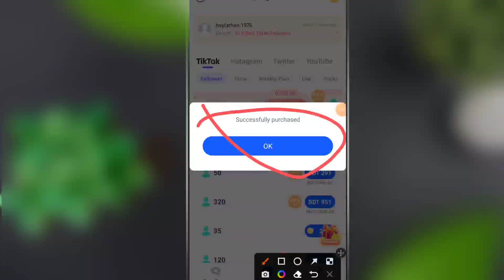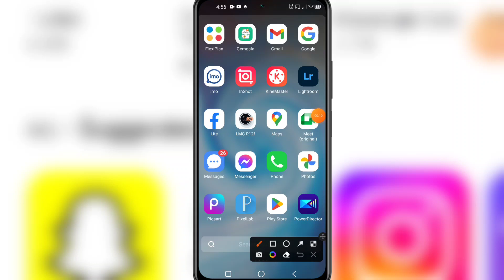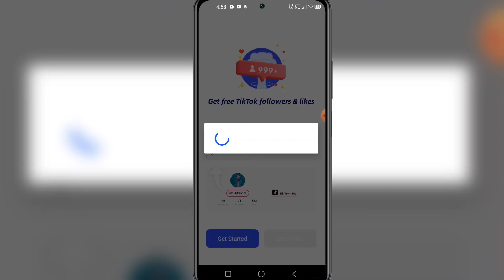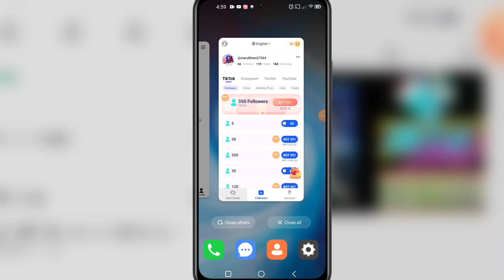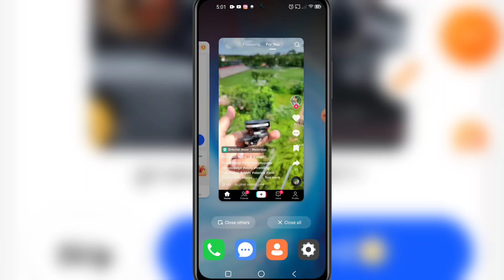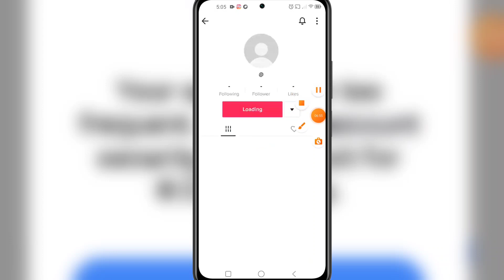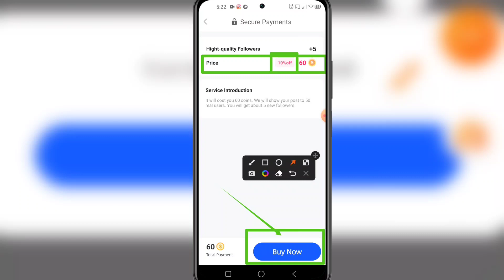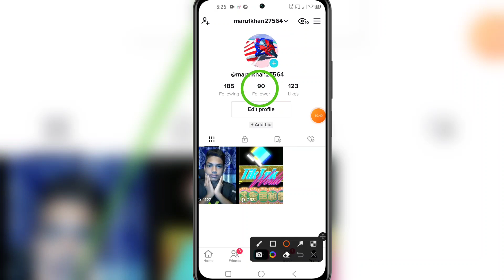Increase TikTok 7k+ Follower In Par day টিকটকে ফলোয়ার বাড়ানোর অ্যাপ। ২০২২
Increase TikTok 10k Follower In Par day টিকটকে ফলোয়ার বাড়ানোর অ্যাপ। ২০২২